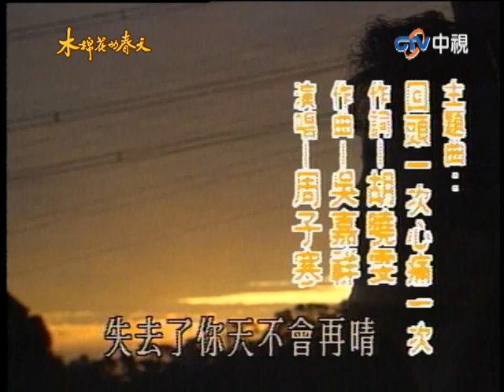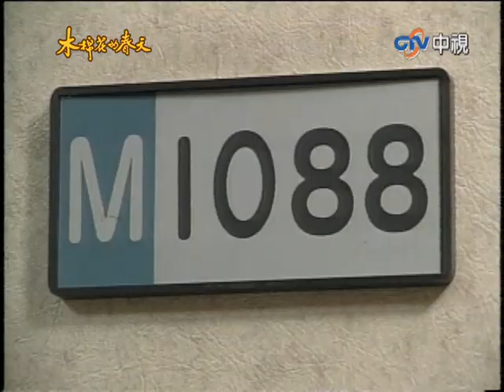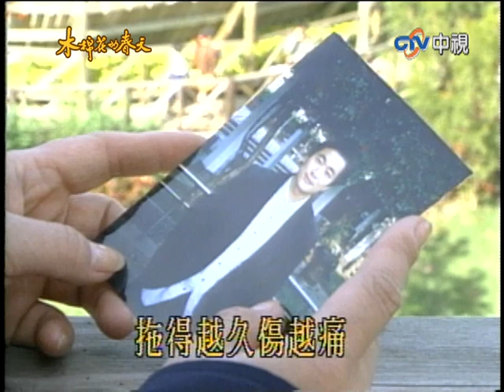復健初遇獨腳男竟遭怒罵！ 芷苓關心身體令萬山詫異【木棉花的春天 完整版】EP04 王淑娟 湯志偉 樊日行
06:45 芷苓復健初遇萬山竟起爭執
14:18 芷苓勸立信再給飛揚機會
23:30 立信關心芷苓遭飛揚諷刺
28:23 萬山想起芷苓怒罵改變態度
37:27 芷苓主動關心萬山吐遭遇
42:52 飛揚探視芷苓竟出言羞辱